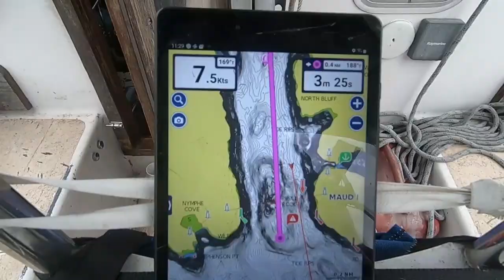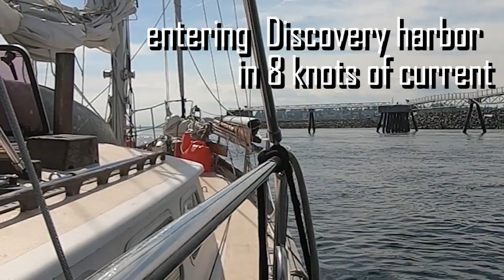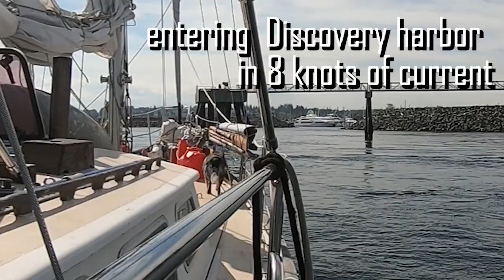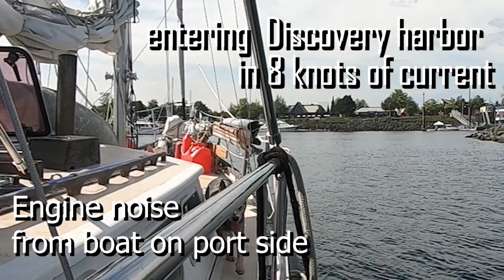no wind no solar electric boat in lots of current - Sailing Oka Solo - 046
cant sail and can barely produce solar power due to wildfire smoke, can the little Honda manage to give us enough charge to safely transit Seymour narrow with over 10 knots of current?